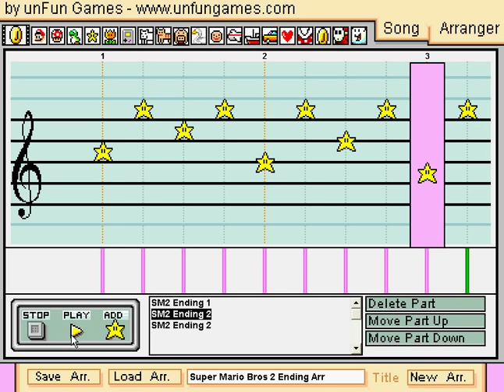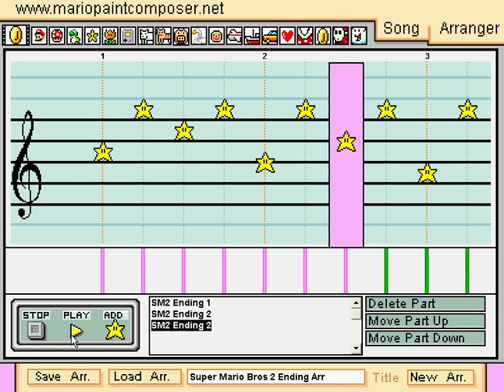Super Mario Bros 2 Ending Theme on Mario Paint v2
This is a reupload of a video because the first time I did it the audio was way off.

Original description:
I GOT A NEW COMPUTER! YAY!oneoneone

Well, most of you (don't) know that my computer I used to record Mario Paint videos broke a few weeks ago, the D3 video was recorded by Cat333Pokemon, who is awesome, by the way.

I was on my computer, and I was probably running one application too much, because all of a sudden I heard 'POP POP POP'. It sounded like fireworks, but it was comming from inside my PC. While this was happening, my moniter lost its input and so did my speakers.

I oppened up my box, and on the board several transisters weren't there. In their place was just ash surrounding were they were and a few stray metal shards.

I switched boards and the comp still didn't work, so there must have been some other damage. I took what I could and threw the rest away.

I ordered a new PC and I just got it, and I pulled an all-nighter getting this composition done. Currently, as I type it is 1:12 AM.

I didn't know this was done when I started it, but heck, I doubt LoloGuru would care very much, after all, he doesn't own the song.

This song used Cat333Pokemon's Real soundfont (did I say he was awesome?) and took me about three hours to make. Yea.

Super Mario Bros 2 was the VERY first game I have played, and I LOVE this game. This music brings tears to my eyes.